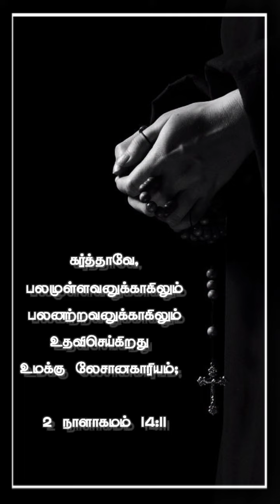Lesana Kariyam Whatsapp status Tamil || Christian song || god's COMFORTER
This post to be posted for praise of a gods name.
Because,
He is Alba and omega. Beginning and end.
He died for our sin.
He has risen for us.
He is our savior.

So guys please praise the Lord for our life

Amen.